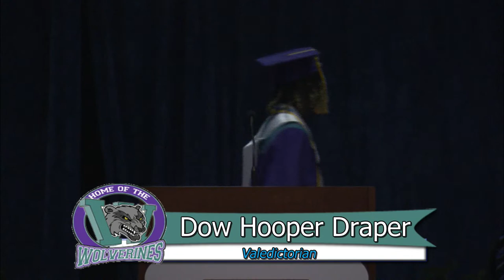Woodside High School Commencement 2023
The official livestream of the Woodside High School graduation ceremony from Newport News Public Schools. Congratulations, Woodside Wolverines!

This commencement ceremony is a production of NNPS Telecom. Follow us online to stay up to date with all our productions, ranging from sports games to awards ceremonies within Newport News.